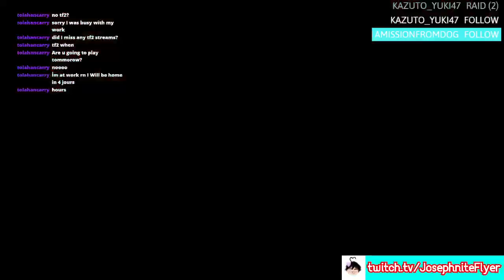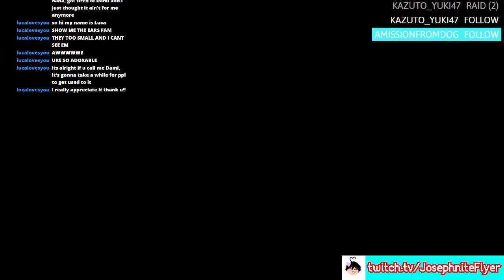Suffering in Overwatch ft. Minecraft: Hardcore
I'm so glad I didn't give into playing Overwatch 2 for seasons on end lol